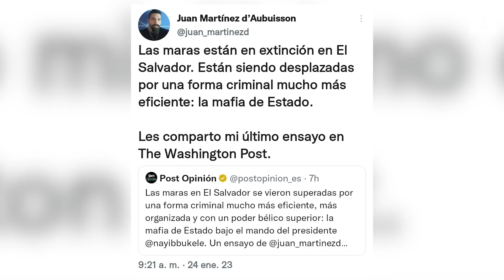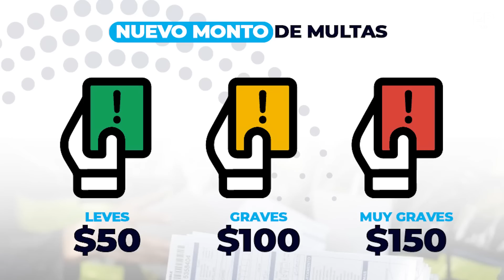¡Bukele calla hocicos de sus detractores!, Portillo Ladra se despide - SOY JOSE YOUTUBER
Ó en cuenta de Banco Agrícola
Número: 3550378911